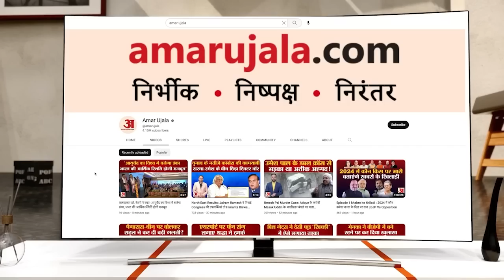BJP On 'Mission South'| 2024 Loksabha Election| Stalin-Modi की जुगलबंदी! नए समीकरण की ओर इशारा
लोकसभा चुनाव से पहले कांग्रेस, बीजेपी समेत तमाम क्षेत्रीय दल अपने-अपने स्तर पर तैयारियों में जुटे हुए हैं। उत्तर भारत में मजबूत पकड़ रखने वाली बीजेपी की नजर दक्षिण पर है। दक्षिण में राजनीतिक घमासान के बीच तमिलनाडु से शुक्रवार को आई तस्वीरों ने राज्य में नए समीकरण के कयासों को जन्म दे दिया है। मौका था पीएम मोदी के तमिलनाडु दौरे का। इस दौरान एयरपोर्ट से लेकर स्टेशन तक पीएम मोदी और राज्य के सीएम एमके स्टॉलिन की करीबी और गर्मजोशी ने सबको हैरान किया। राज्य में भले ही बीजेपी और डीएमके बीच फिलहाल तलवारें खिंची हों लेकिन ये तस्वीरें अलग ही कहानी बयां कर रही है